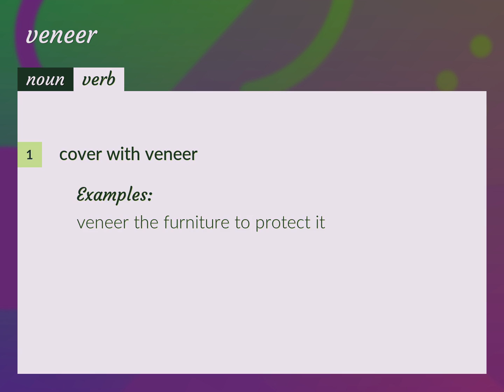Veneer | meaning of Veneer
What is VENEER meaning?